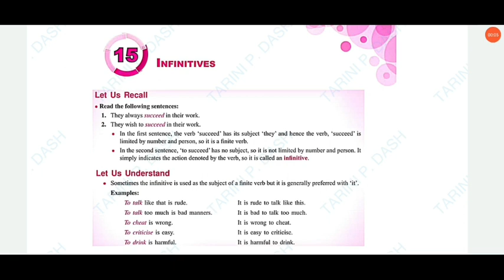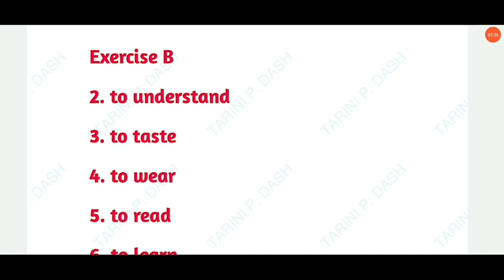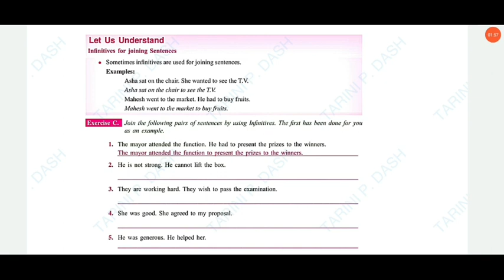Infinitives|Ch-15|Class-8|Grammar Success With Composition